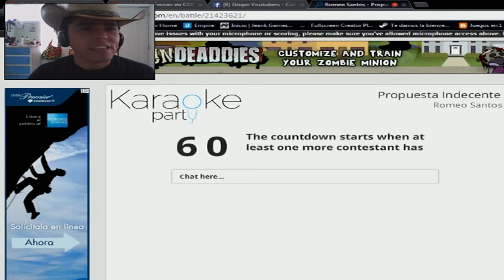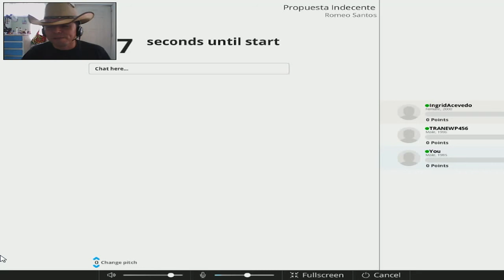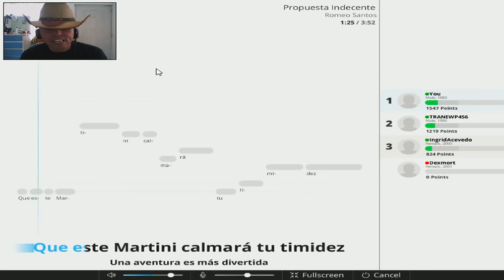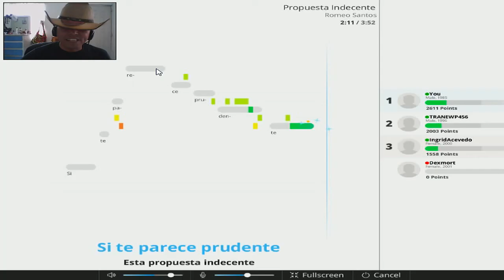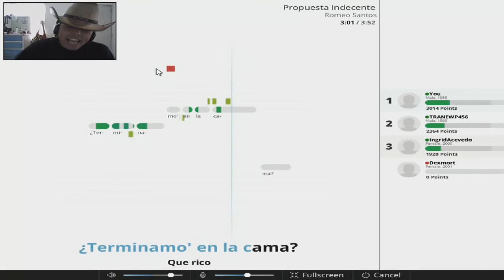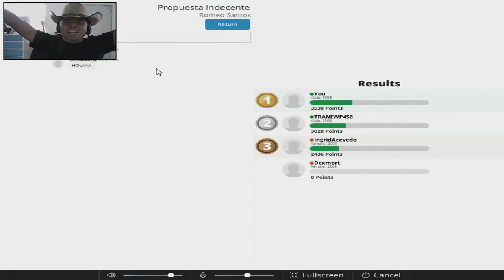KARAOKE PARTY (EL RETO DEL CANTO) TE ATREVES A CANTAR?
Hola chicos aqui un pequeño video donde demostramos nuestros dotes como cantante que por cierto son muy malos, pero como siempre trayendo cosas nuevas al canal para el entretenimiento de todos ustedes espero les guste y lo disfruten, ,,Saludos a todos...:D un abrazo ...

Like si te atreves a cantar :D